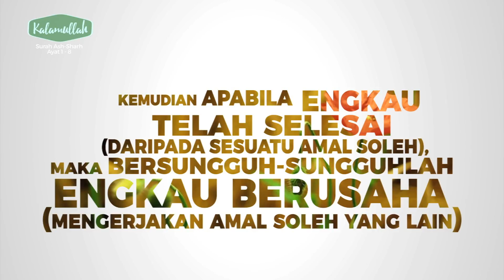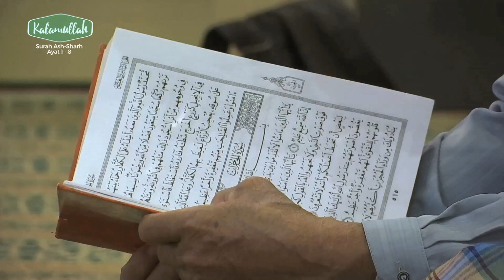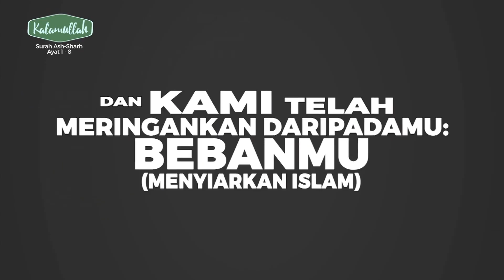Kalamullah (2017) | Episod 10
Bacaan surah berserta tafsirnya oleh wakil pelajar hafazan sekolah-sekolah Tahfiz dari serata Malaysia yang membaca dengan bertarannum. Setiap episod dengan bacaan surah terpilih membawa konsep ’kisah dan tauladan’ yang boleh dijadikan pengajaran.